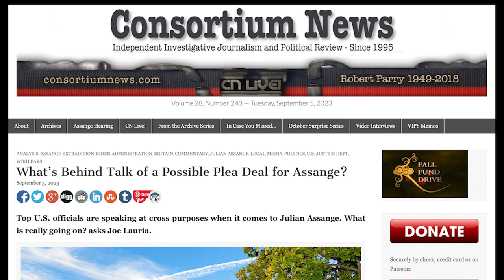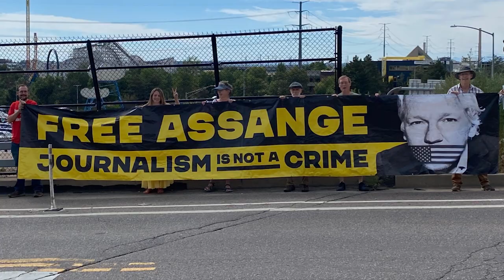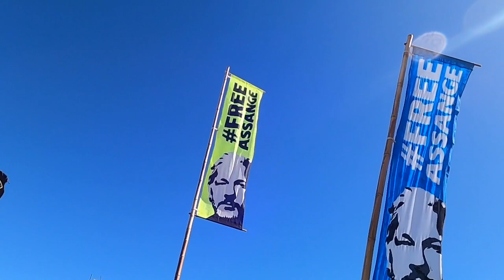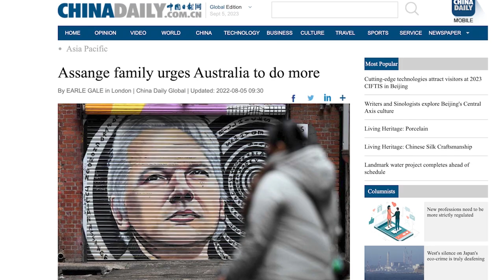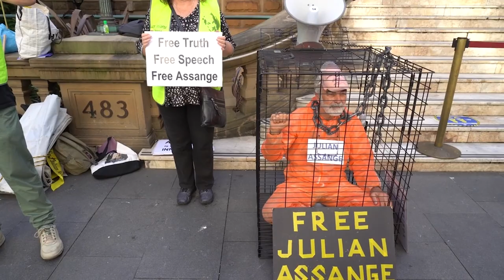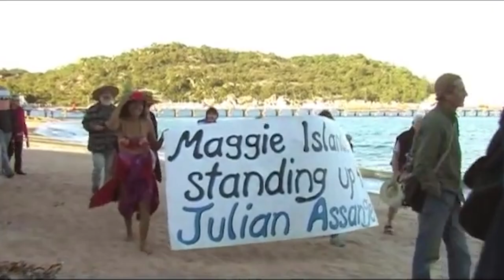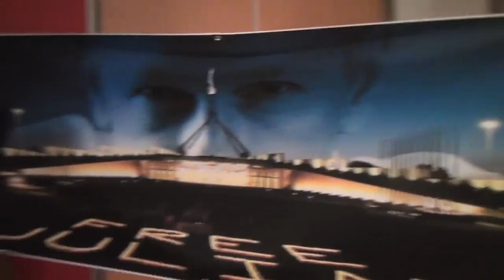Assange News, the 'DCSix' & Public Support in Australia - with Joe Lauria & Alison Mason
Joe Lauria reports on Assange news from Australia, including the pending arrival of the 'DCSix', an all-party delegation of parliamentarians who are coming to Washington on September 20 to argue for the imprisoned journalist's release. Lauria is followed by Alison Mason, who speaks about the high level of public support for Assange in Australia, and how it has come about.

The presentation was delivered to a remote audience at the Tabbard Inn, Washington DC on September 8. The event was co-ordinated by Dr Margaret Flowers.